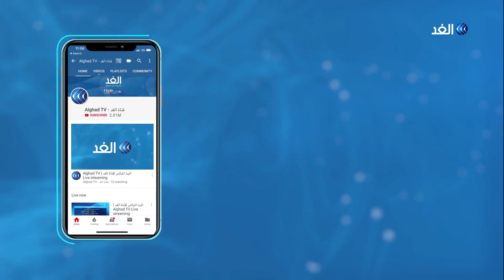خلافات حول الحقائب الوزارية في لبنان.. نرصد التفاصيل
أجرى الرئيس الفرنسي إيمانويل ماكرون اتصالا هاتفيا بنظيره اللبناني ميشال عون ، تناولا خلاله جهود تشكيل الحكومة في لبنان.وشدد ماكرون على ضرورة المضي في جهود تشكيل حكومة لإخراج لبنان من أزمته الحالية.

وبحسب الرئاسة اللبنانية فإن الاتصال تناول الوضع الحكومي وضرورة الاستمرار في المساعي لتأمين ولادة الحكومة في أقرب وقت ممكن.

المزيد من التفاصيل تتحدث مراسلة قناة الغد من بيروت، ليلى خليل، عبر النشرة الإخبارية.